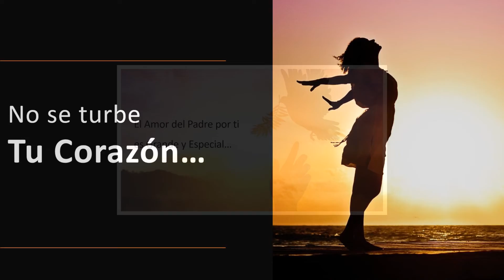DIOS hace mucho por mí...